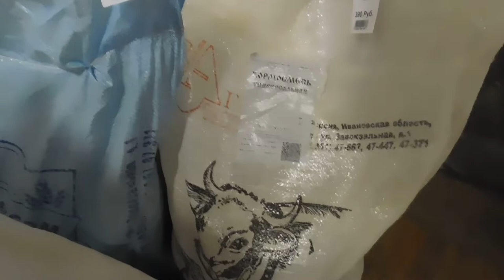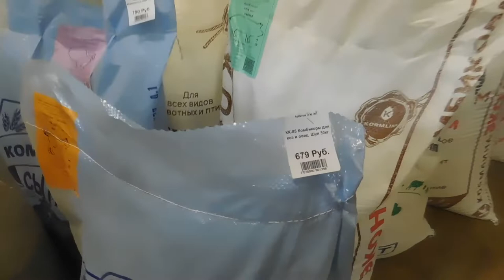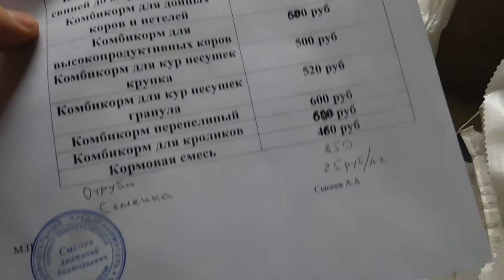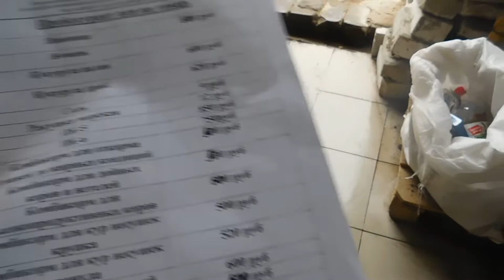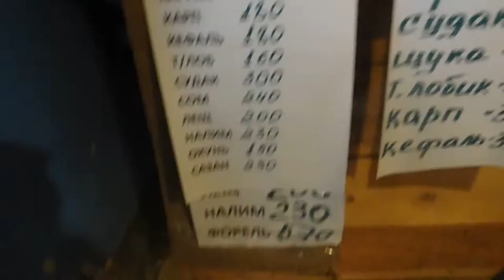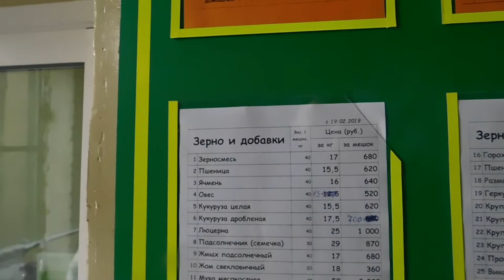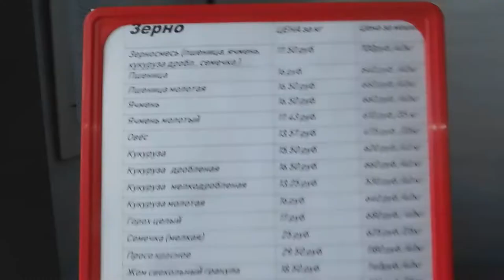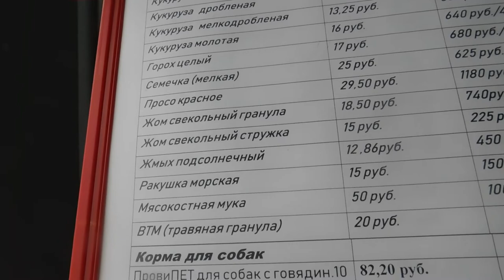комбикорм и зерно цены в Твери март 2019г